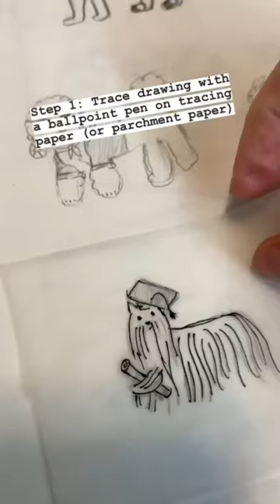A simple and easy ART HACK